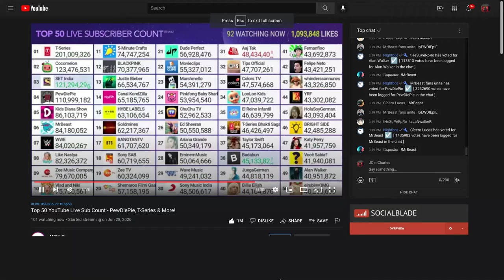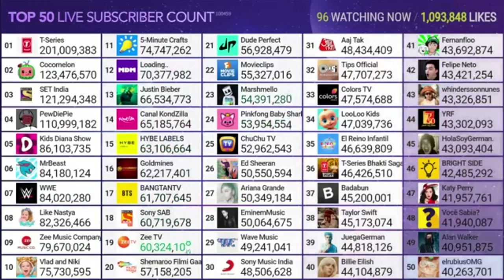Badabun passes Taylor Swift (Comeback)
They're using bots huh